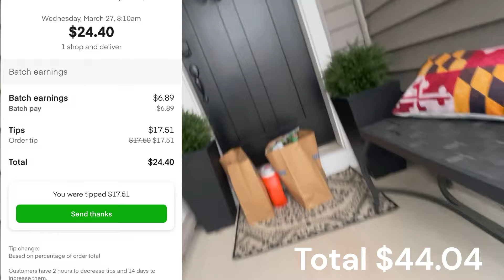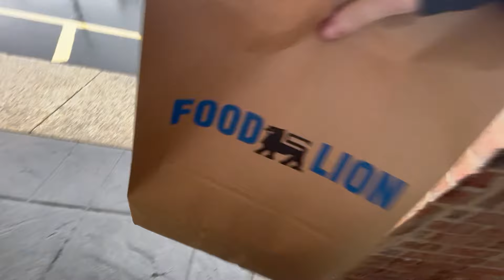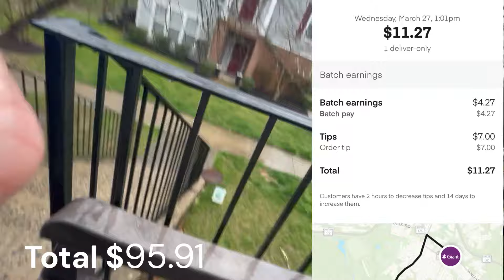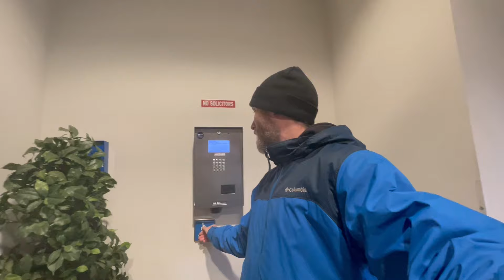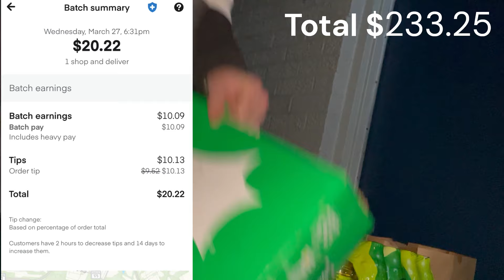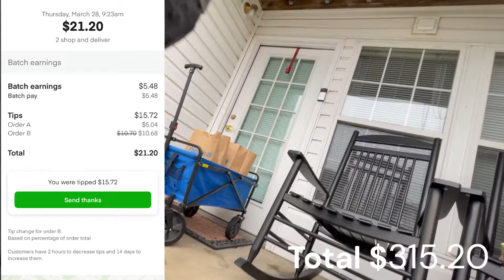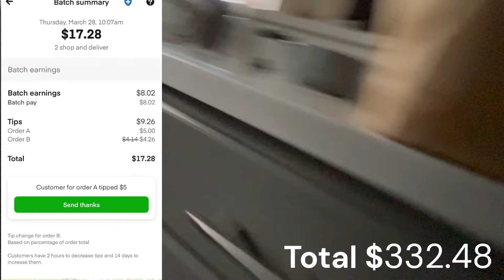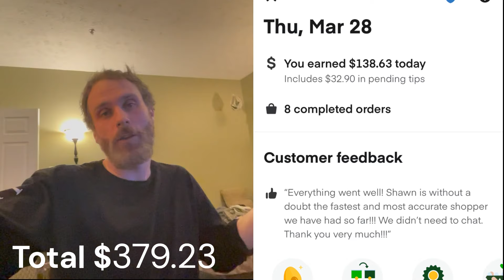Male InstaCart Shopper